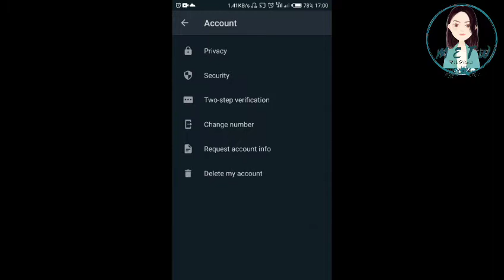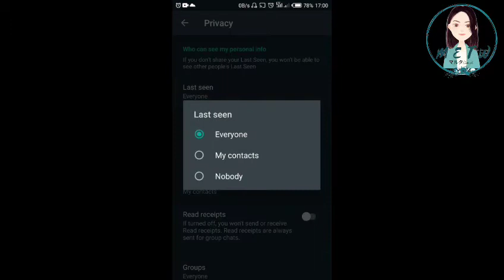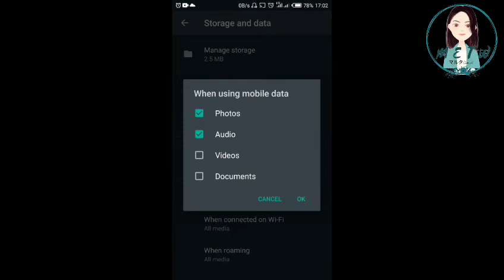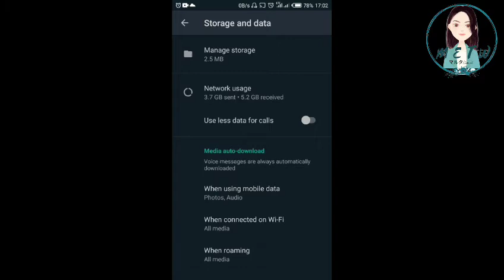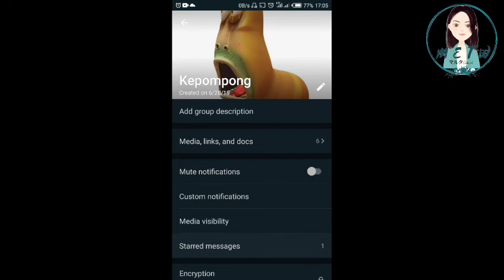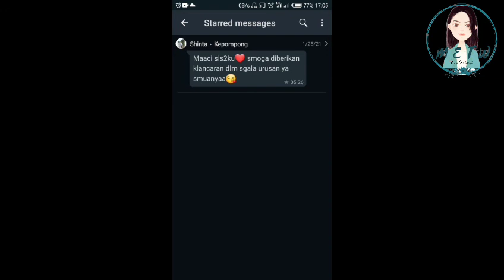FITUR-FITUR KEREN WA YANG HARUS KAMU TAHU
what's up punya Fitur-fitur keren yang tidak semua orang tahu nah divideo ini aku mau berbagi sedikit tentang Fitur-fitur keren Wat's up yang akan sangat berguna dan membantu untuk kalian.